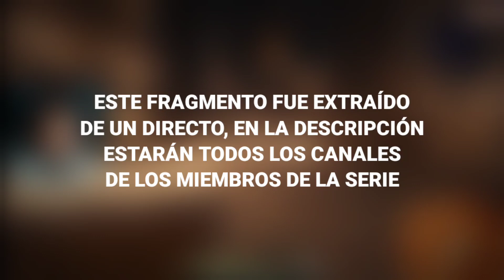CAROLA empuja a PATO devuelta al portal 🤣 | Mejores momentos de TortillaLand 🫓⛏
TODOS LOS DIAS ESTARÉ SUBIENDO CONTENIDO NUEVO, SUBSCRIBETE Y DALE A LA CAMPANITA PARA NO PERDERTE DE NADA

⬇️ NUESTRO TELEGRAM ⬇️
Si quieres aportar con clips graciosos de TortillaLand les dejo el canal de
Telegram donde podeis compartir y conversar todo sobre la serie:

🟣 SIGUE LOS CANALES DE TWICTH 🟣

🔴 Aquí pondré los nombres de todos los que contribuyan con videos en telegram, estad atentos

IGNORAR XD